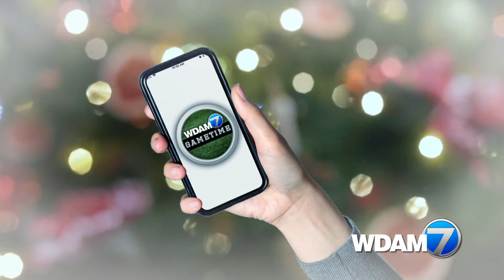DIGITAL Christmas 15 GTA